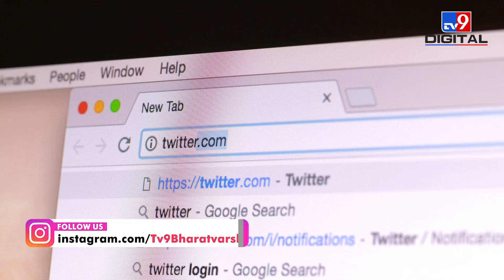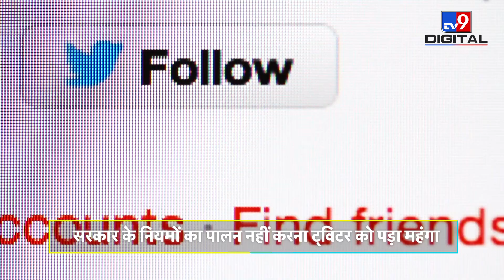क्या है IT Act का सेक्शन 79 जिससे Twitter के अधिकारों पर लग सकती है लगाम, जानिए पूरा मामला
नए IT नियमों के आने के बाद लगातार इंटरमीडियरी प्लेटफॉर्म और IT एक्ट के सेक्शन 79 की चर्चा हो रही है. लेकिन असल में यह क्या है इसके बारे में अभी तक कई लोगों को सही से जानकारी नहीं है. इसलिए आज हम आपको इंटरमीडियरी प्लेटफॉर्म और IT Act के सेक्शन 79 के बारे में बताने जा रहे हैं. इसके साथ इस पर भी चर्चा करेंगे कि अगर ट्विटर से यह दर्जा छीन लिया जाता है तो ISSE ट्विटर को किस तरह की परेशानी का सामना करना पड़ सकता है.

Credit: National । ArtiYadav/Producer । Nageshwar/Editor ।